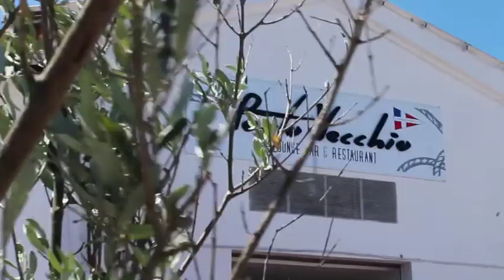Bper Banca - Optmist European Championship - Crotone 2016